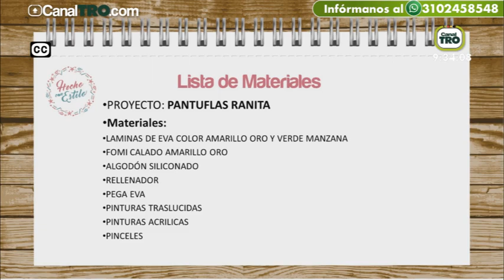Pantunflas Ranita Hecho con Estilo